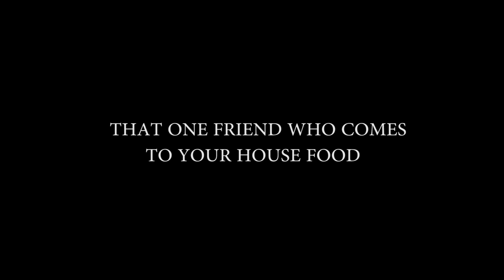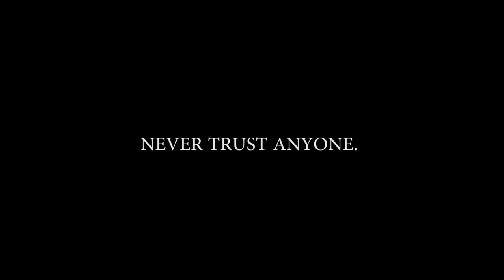SK KHOZA vs SKITS BY SPHE compilation